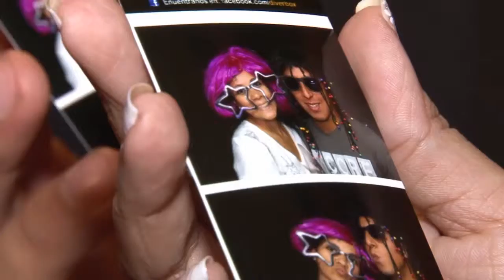FERIA DE NOVIOS 2013 - Círculo Militar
El domingo 14 de abril de 2013 se realizo la Feria de Novios en el Círculo Militar con más de 2 000 asistentes. 100 expositores ofrecieron servicios y productos nupciales.